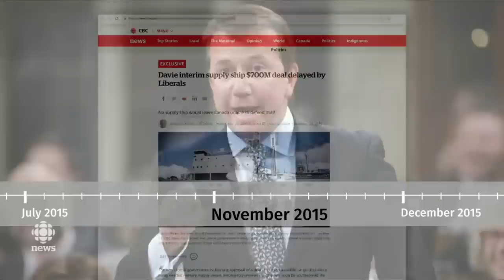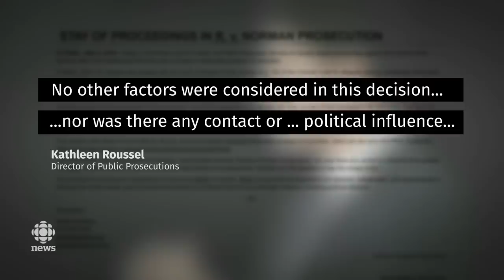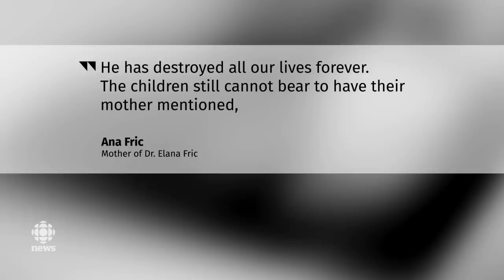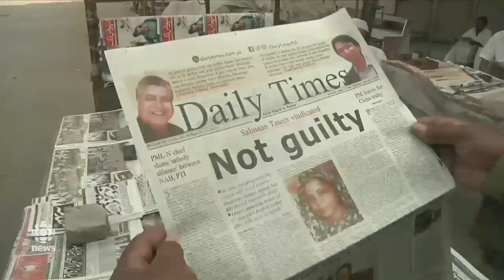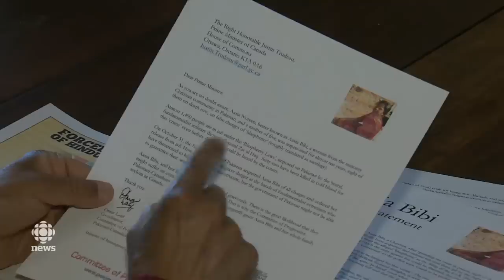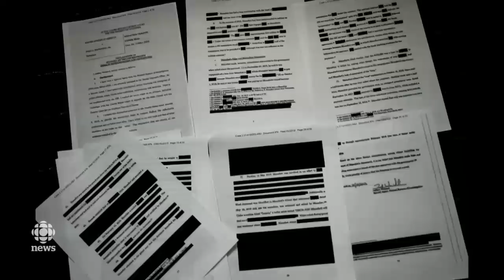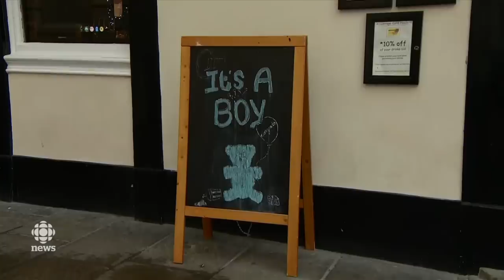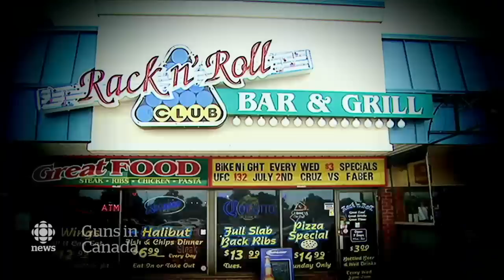The National for May 8, 2019 — Norman Politics, Face Transplant, Gun Smuggling